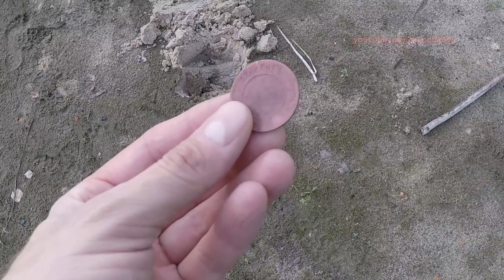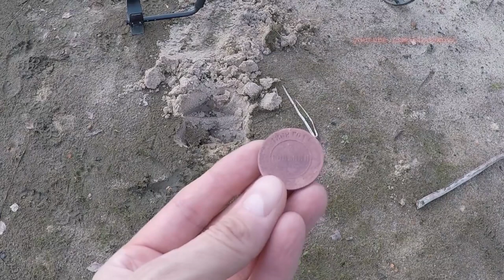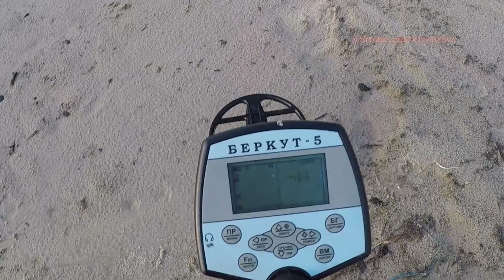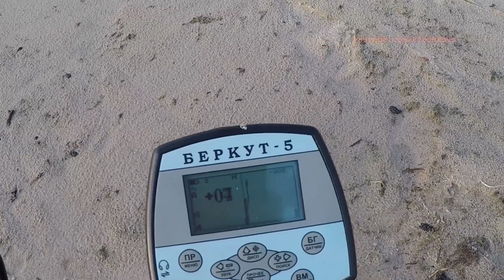Всё золото выкопал и сдал - копалка на болотах